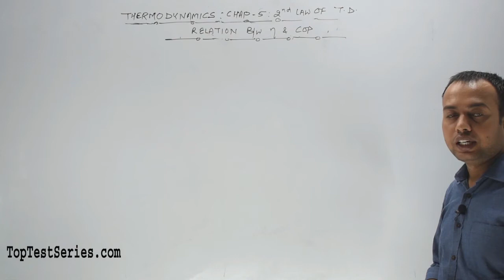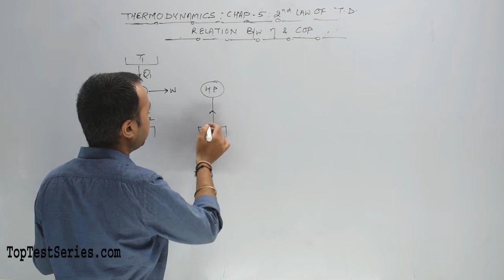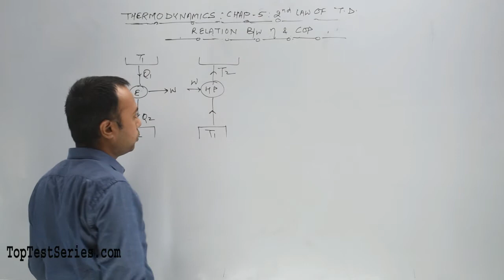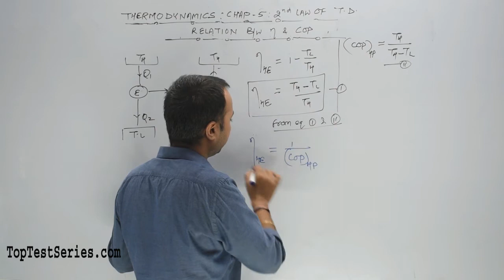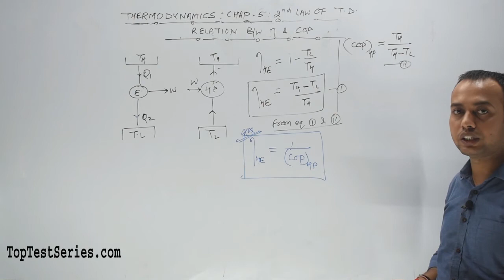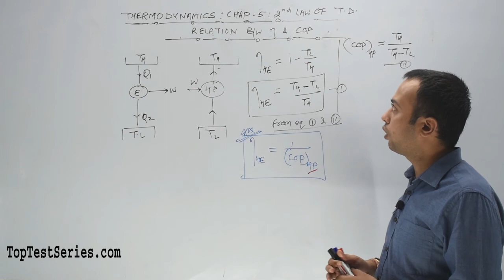Relationship Between COP & Efficiency in Hindi Thermodynamics SSC JE Classes- 89 Mechanical